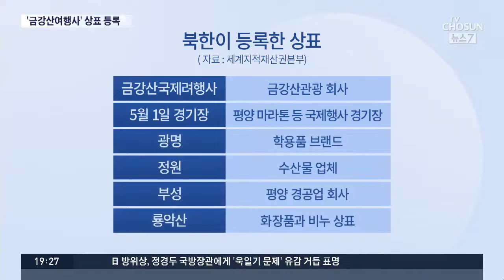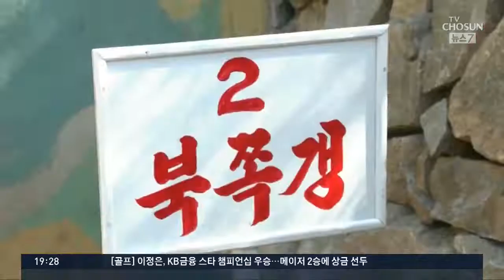북한, '금강산여행사' 등 상표 등록…제재 완화 대비?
북한이 금강산국제여행사를 포함해 6건의 상표를 세계지적재산권본부에 등록했습니다. 아무래도 제재 완화 국면을 대비한 것으로 보이는데 최근 북한은 부쩍 대북 제재 철회를 강하게 요구하고 있습니다.